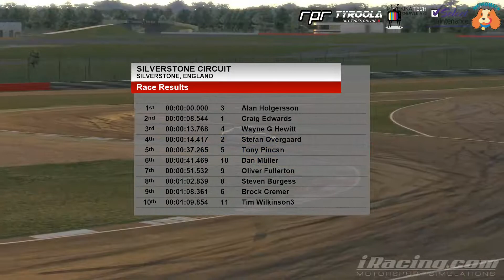Fanatec GT Challenge 2019 S3 R1 Silverstone - AUS/NZ SOF - Official iRacing - RPR Dropbear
Official Saturday Evening Fanatec GT Challenge, race server is @ 9:45PM (Mel/Syd).
Join in the fun and make GT1 great again.
If you fancy joining us check out Red Pepper Racing on iRacing for some Fixed Setup Caddy action?

PC Spec.
Power supply: Corsair VS450.
Case: Armaggeddon Hectotron T3X
Motherboard: ASRock B150m pro4/d3
CPU: i5-6500 CPU @ 3.20GHz
GPU: Nvidia GeForce GTX 970 4GB
Memory: 8GB ram.
Monitors: Benq GW2255 22" x 3 (5760x1080 res)
Wheel: G27
Pedals: Fanatec CRS Elite